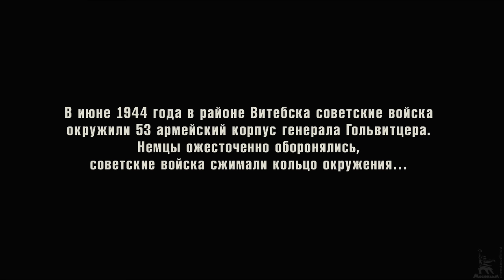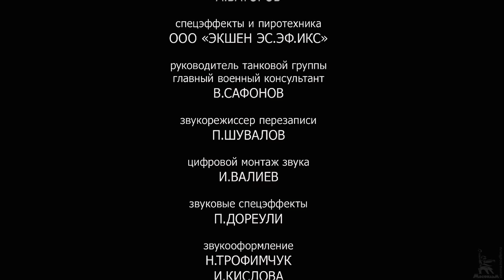В окружении (4К, короткометражный, реж. Карен Шахназаров)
Короткометражный фильм Карена Шахназарова "В окружении", снятый по реальным воспоминаниям танкиста-фронтовика, участвовавшего в Великой Отечественной войне. В фильме использованы материалы, не вошедшие в картину «Белый Тигр».

В июне 1944 года в районе Витебска советские войска окружили 53 армейский корпус генерала Гольвитцера. Немцы ожесточенно оборонялись... В одном из локальных боев подбитый советский танк оказывается внутри немецкой группировки...